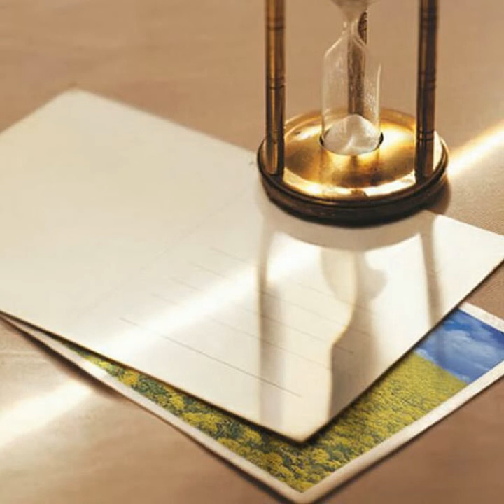Aqua Timez 『Ehagaki no Haru -Instrumental-』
Single : Ehagaki no Haru
Banda : Aqua Timez
Año : 2010/01/27